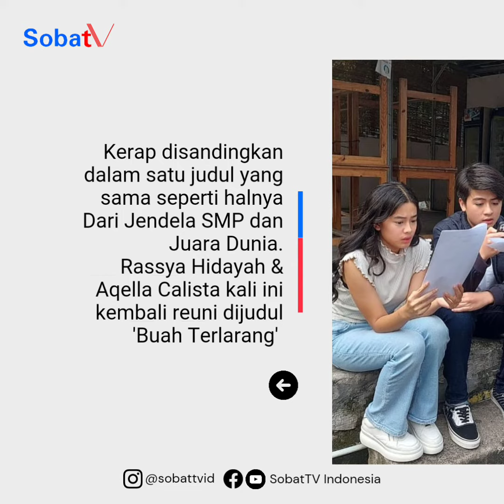Buah Terlarang sandingkan Rassya Hidayah & Aqeela Calista dijajaran bintang utama | SobatTV Info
Buah Terlarang sandingkan Rassya Hidayah & Aqeela Calista dijajaran bintang utama.